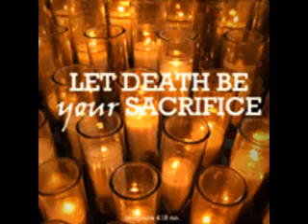MANES - Hardened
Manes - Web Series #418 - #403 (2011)